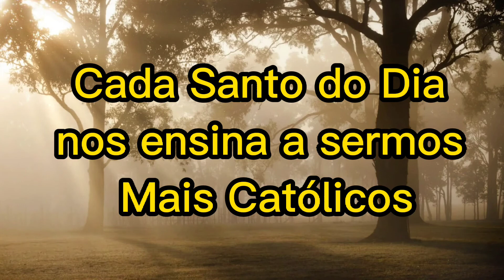santododia Santo do Dia |Qual é o Santo de Hoje?| Santo do Dia 12 de Novembro/São Josafá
João Kuncevicz nasceu em Wladimir (Ucrânia), no ano de 1580, numa família de ortodoxos, ou seja, ligados à Igreja Bizantina e não à Igreja Romana.

Com a mudança de vida, mudou também o nome para Josafá, pois era comerciante; até que, tocado pelo Espírito do Senhor, abraçou a fé católica e entrou para a Ordem de São Basílio, na qual, como monge desde os 24 anos, tornou-se apóstolo da unidade e sacerdote do Senhor. Dotado de muitas virtudes e dons, foi superior de vários conventos, até tornar-se Arcebispo de Polotsk, em 1618, e lutar pela formação do Clero, pela catequese do povo e pela evangelização de todos.

Seu Canal de Oração e Intimidade com Deus
Entre AGORA para Clube de Oração Católica do Brasil
° Você Tem Rotina Espiritual Católica?
° Você Sente Que sua Vida Está Embarreirada?
° Você as Vezes não tem vontade de Rezar ou ir á Missa?
💥Nós Ajudamos Você a Ter Rotina Espiritual Católica, Melhorar sua Intimidade com Deus e ter suas Orações ouvidas por Nosso Senhor.

🙏 Receba a PODEROSA Ferramenta de Milagres em Sua Casa Mensalmente
 Somos Uma família, que procura viver o Impacto de Deus em Nossas Vidas cotidianas, Podemos AFIRMAR que Experimentamos os MILAGRES DE DEUS DIARIAMENTE em Nossas VIDAS, e queremos que VOCÊ e sua Familia EXPERIMENTEM também a Configuração com Jesus Cristo, Nossa Senhora, Os Santos Anjos e Os Santos da Igreja.
Sua Armadura do Cristão👇🏻
° Medalha das Duas Cruzes
° Crucifixo para seu Oratório
° Pia de Água Benta
° Ícone e Oração
° Medalhas
🛡 Tudo que Você Precisa para sua Batalha Diária👇🏻

 Loja Virtual Para seu Oratório
Mercado Pago

ENTRE  PARA NOSSO grupo no whatts
link grupo
Fique Conosco